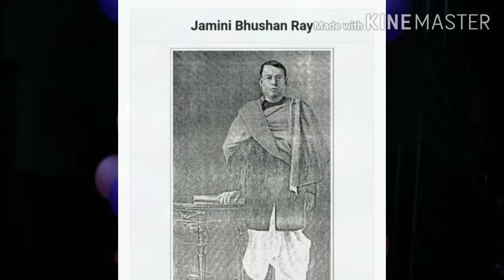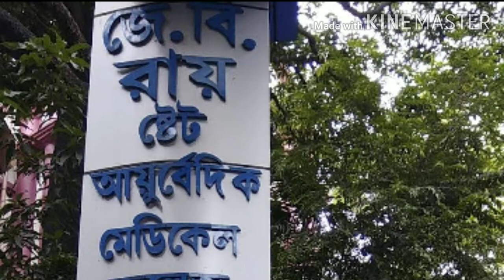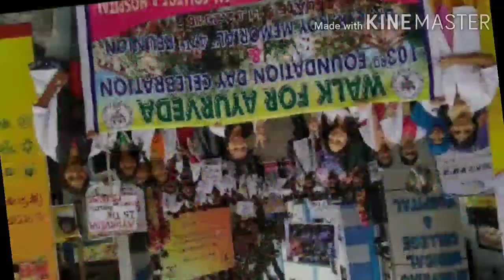Amrita Jamini | Kaviraj | J.B.Roy | Kaviratna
Kaviraj Jamini Bhushan Ray Kaviratna
 (1 July 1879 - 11 August 1926)
was an Indian Physician as well as Ayurvedic Doctor (Kaviraj) , Sanskrit Scholar, Philanthropist

"J.B Roy State Ayurvedic Medical College and Hospital"
(Ashtanga Ayurveda Mahavidyalaya)

"Vaidyaraja Pharmacy"